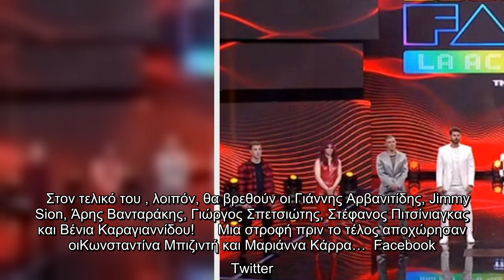House of fame: Έτσι «κλείδωσε» η εξάδα του μεγάλου τελικού